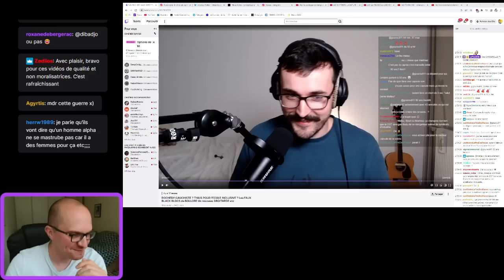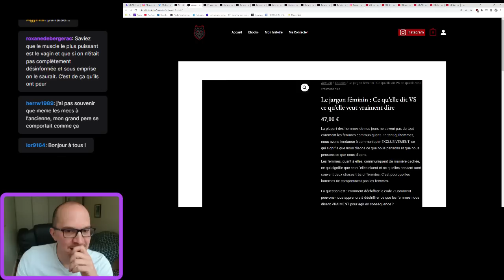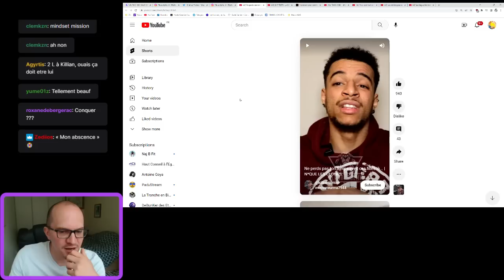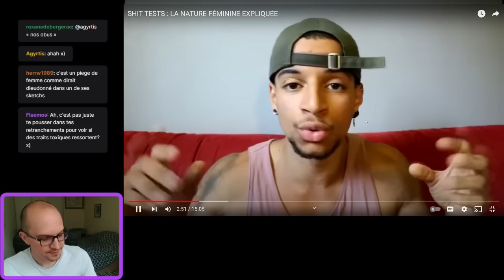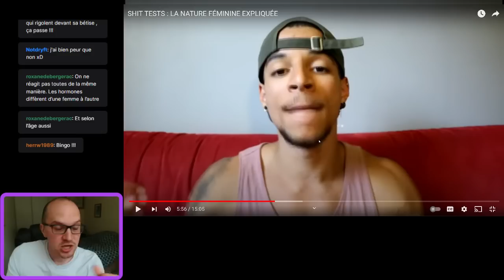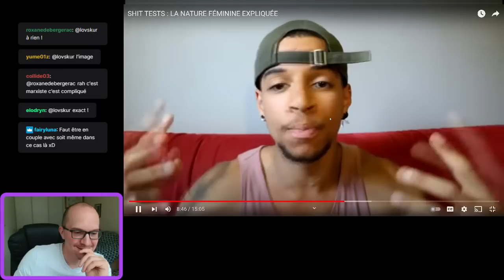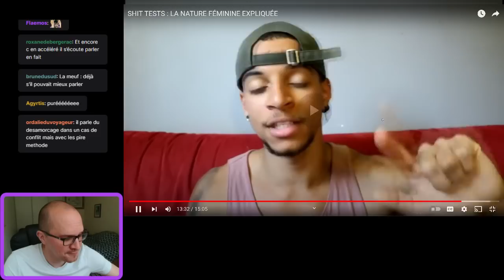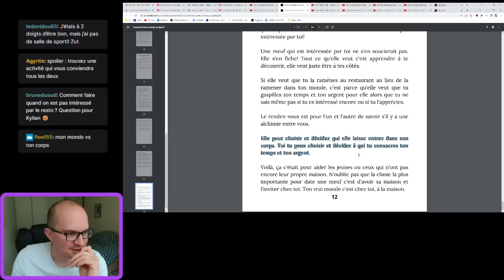IL(S) DÉTESTE(NT) LES FEMMES, C'EST INQUIÉTANT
Pour réagir lorsque l'on est un homme témoin d'un harcèlement ou d'une agression dans l'esapce public